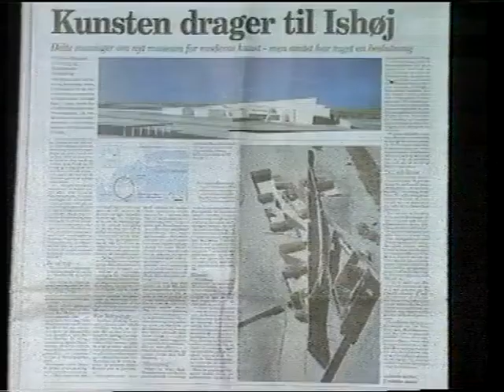arken ishoej opfoerelsen 19940228